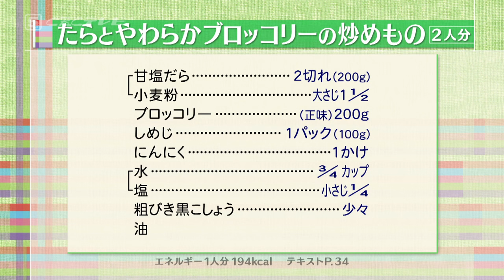たらとやわらかブロッコリーの炒めもの（2024年3月7日放送）【３分クッキング公式】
ブロッコリーのやわらかさと、たらの食感を楽しめる炒めもの。具材の大きさをそろえるのも、ポイントです。